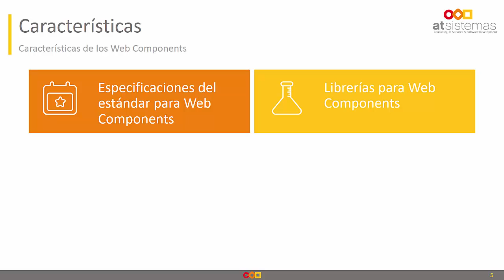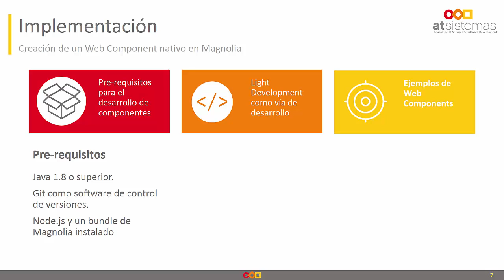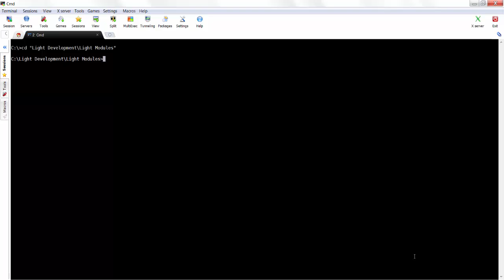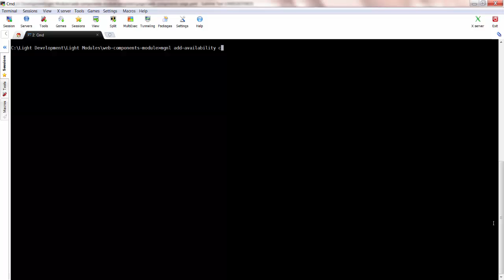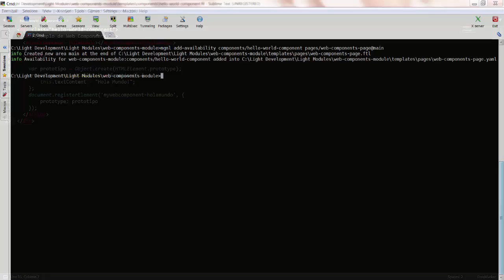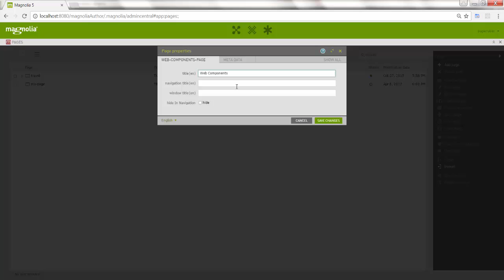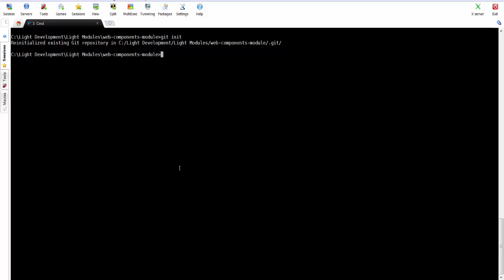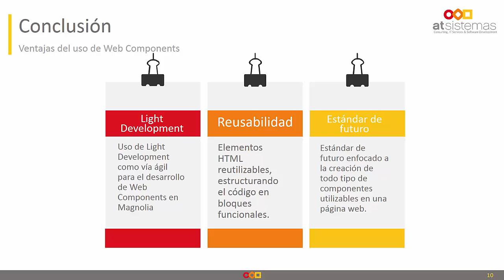Retos Digitales Magnolia Community: Reto Front-end 2/3 | atSistemas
Aprende qué son los Web Components, cómo trabajar con ellos y cómo utilizar Javascript en su desarrollo... ¡y gana 2.000€!
No importa cuánto sepas de Magnolia: Con este 2º tutorial sobre Light Development de Magnolia, puedes competir en los Retos Digitales Magnolia Community ¡y optar a cualquiera de los premios!